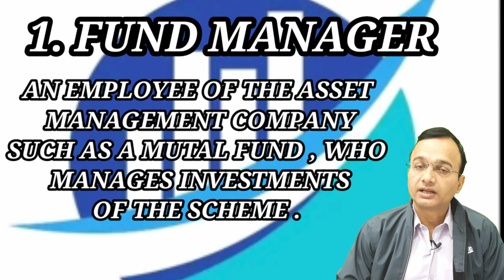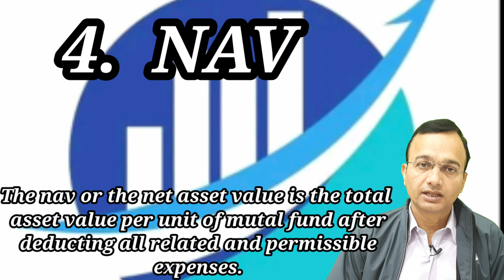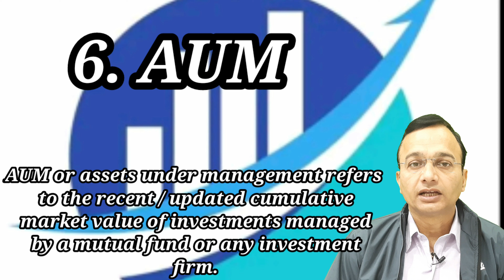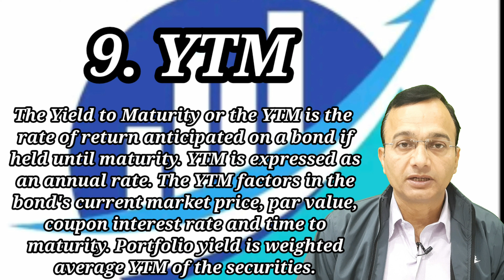WHAT IS FACTSHEET OF MUTUAL FUND ? HOW TO READ IT ?